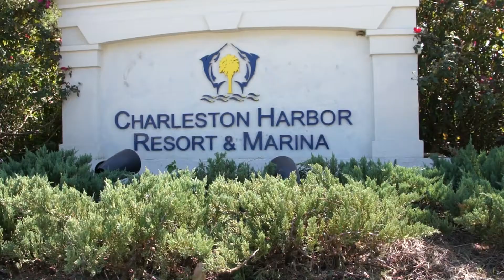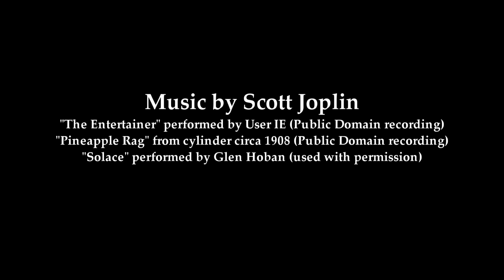MVI Wedding Video Demo Fall 2011 Charleston South Carolina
This is a demo for MVI Wedding Video filmed in October 2011 at Charleston Harbor Resort and Marina.  The cameras used were 2 Sony FX1000s and 1 NEX-VG10.  Music is by Scott Joplin.